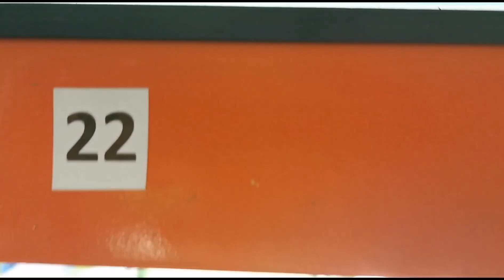Nuôi tép cảnh - Dùng lá trà có thể giúp tép khỏe mạnh khi thả vào hồ mới set up.